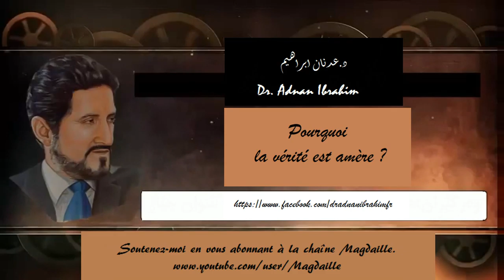Dr. Adnan Ibrahim - Pourquoi la vérité est amère ? [VOSTFR]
traduction approximative en français.
Je remets la vidéo en ligne car elle n'était pas visionnable pour beaucoup sur les navigateurs internet.
Remerciement à al-insaf
Soutenez moi en vous abonnant à ma chaîne pour plus de traduction (d'autres traductions déjà disponibles sur la chaîne)